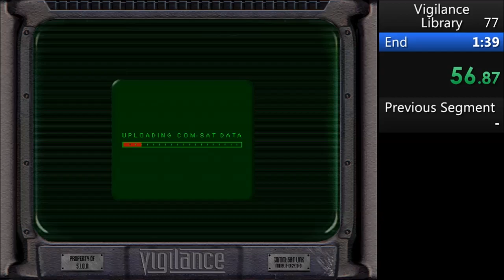Vigilance - Library in 1:38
I think the old route is faster than this I feel like I'm taking a detour for some hostages. However doing them backwards prevents quite a few form enemies from spawning.